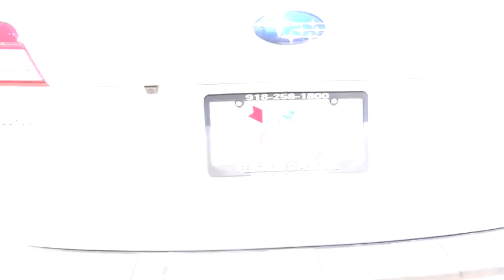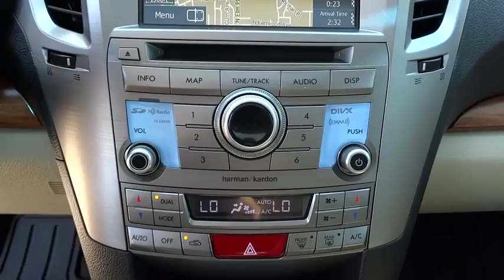2014 Subaru Outback Tulsa, Broken Arrow, Owasso, Bixby, Green Country, OK S5790A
2014 Subaru Outback

Ferguson Superstore
1601 N Elm Place

Clean Carfax, One-Owner. Subaru Certified. Like new. All the right ingredients! Want to save some money? Get the NEW look for the used price on this one owner vehicle. Previous owner purchased it brand new! Subaru Certified Pre-Owned means you not only get the reassurance of up to a 7yr/100,000-Mile Powertrain Limited Warranty, but also a 152-point inspection/reconditioning, 24/7 roadside assistance, rental car benefits, and a complete CARFAX vehicle history report. Must see to be appreciated! This wagon has been meticulously cared for, inside and out. It runs perfect, looking like is was always properly maintained and garaged. Ask for the Import Store when calling. Ferguson Advantage Imports. We've got what you're looking for.